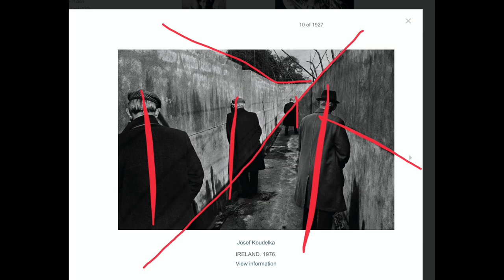Josef Koudelka Photography Composition Studies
Note:

1. Multiple subjects
2. Layers
3. Getting close
4. Stark monochrome
5. Unique panoramic vision
6. Simplicity of images and compositions
7. Low angle + wide-angle (to exaggerate height and grandeur of subjects)
8. Extreme abstraction
9. Some photos which are out-of-focus are very effective.
10. Spacing between subjects
11. Arabesque (curve) composition
12. Purity of artistic vision

Why Koudelka?

Josef Koudelka as one of the greats.

Personally I love him because:

1. His longevity (shooting well into his 80’s, whereas Henri Cartier-Bresson gave up after around 30 years of photographing).

2. Koudelka’s extreme passion, focus, and refusal to compromise his life or photography. The ultimate artist.

3. Koudelka’s personal evolution. From 25mm [Gypsies] to 35mm to 50mm [Exiles], to shooting panoramic landscapes [Chaos]. Even now, shooting digital medium format panoramic landscapes (Koudelka not being romantic about film vs digital).